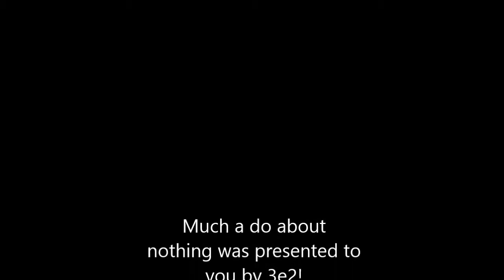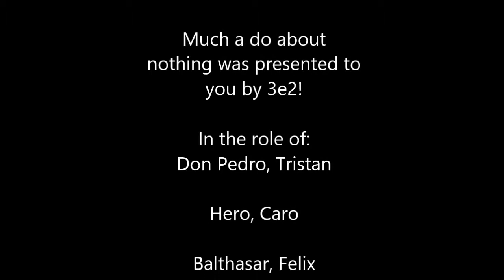Much a do about Nothing, Shakespearian Project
Shakespeare project for Mr. Sanderson, College International